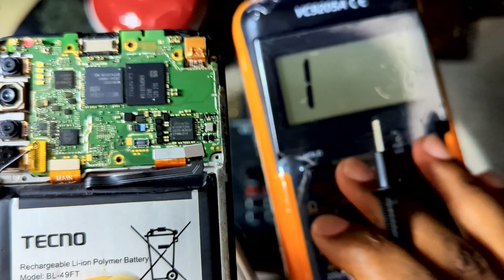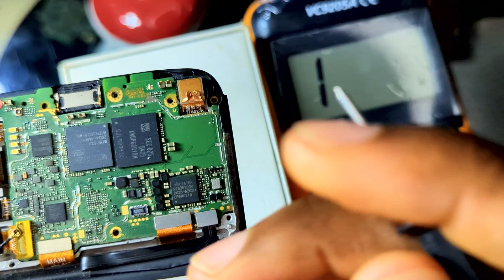How To Fix Display Problem On Any Infinix, Oppo, Vivo, Tecno, And Itel Mobile (Graphic Problem Fix)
How to repair white screen or black screen problem on any android phone.

What is VBAT, VBUS, VCHG, RX, TX, DM, DP, BAT_ON, BSI, BAT_ID, BTEMP, NTC, GND in Mobile Repairing

black screen problem in mobile.
white screen problem in mobile.
serges mike mobile repairing channel.